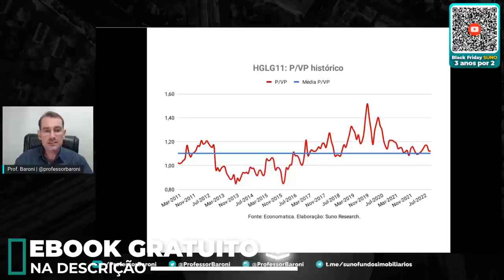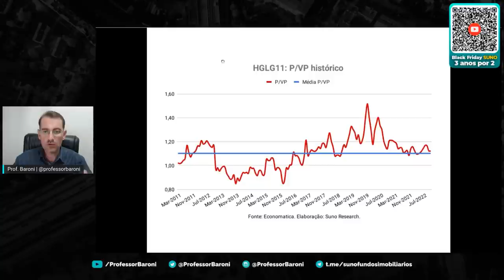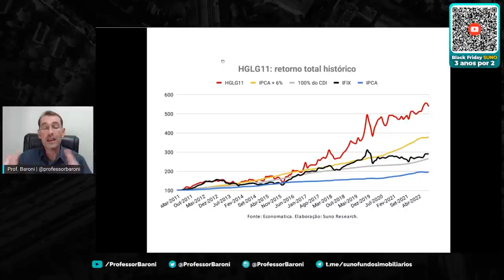ANALISANDO HGLG11: Vale a pena investir? Vai ter 13° para cotistas?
HGLG11 é um fundo imobiliário do tipo tijolo. Seus recursos tem com base investimentos em empreendimentos de galpões logísticos.

Fundos como o HGLG11 tem o objetivo de comprar ou construir imóveis para alugar e gerar uma renda mensal. É um tipo de fundo que busca uma renda constante com potencial de valorização e reajustes de aluguéis.

O CSHG Logística – FII é um fundo de investimento imobiliário do tipo ANBIMA renda gestão ativa do segmento de logística. É constituído sob a forma de condomínio fechado, regido pelo seu regulamento e pelas disposições legais e regulamentares que lhe forem aplicáveis, com prazo de duração indeterminado.

00:00 - Analisando HGLG11
04:37 - 13° para cotistas
05:50 - Ativos desafiadores